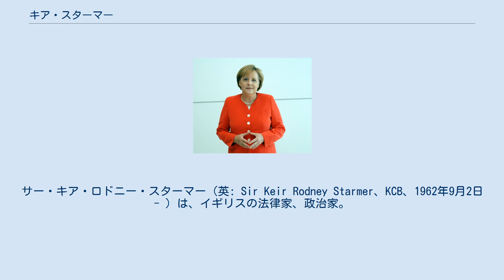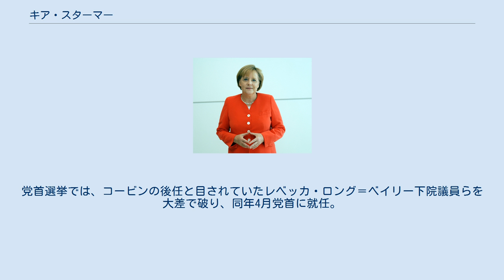キア・スターマー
グレーター・ロンドン選出のイギリス庶民院議員
サー・キア・ロドニー・スターマー（英: Sir Keir Rodney Starmer、KCB、1962年9月2日 - ）は、イギリスの法律家、政治家。
2020年4月から第22代イギリス労働党党首。
 弁護士から、イギリスの検察局長官まで上り詰めた後、政治家へ転身。
2015年にロンドンのホルボーン・アンド・セント・パンクラス地区で出馬し、下院議員となった。
ジェレミー・コービンが組織した影の内閣に3年以上在籍したが、後に自身は社会主義者でありコービンの支持者ではないとしている。
影の内閣ではイギリスの欧州連合離脱に関連した政策などを担当。
親EU寄りの姿勢を示した。
 2019年、イギリス総選挙で労働党が大敗するとコービンが労働党党首を辞任。
スターマーは、後任を決める党首選挙に立候補し、1990年代以降民営化されていたイギリスの鉄道やロイヤルメール、水道の再国有化や、反労働組合法の撤回など、コービン党首時代の主要政策を踏襲する10の公約を掲げた。
党首選挙では、コービンの後任と目されていたレベッカ・ロング＝ベイリー下院議員らを大差で破り、同年4月党首に就任。
同国内で新型コロナウイルスの感染が拡大する中、保守党政権とも建設的に対策に関わると表明するとともに、ユダヤ人社会に対して労働党内に広がっていた反ユダヤ主義を謝罪した。